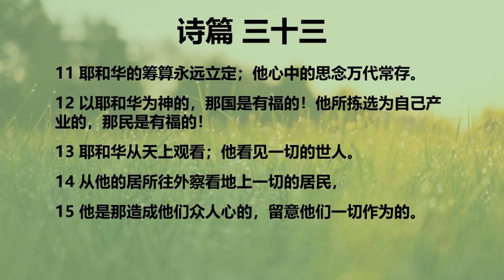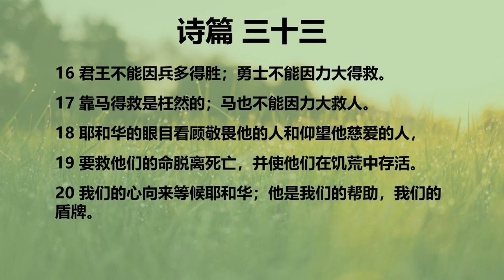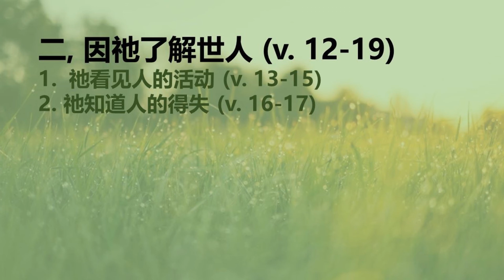灵修咖啡-诗篇第三十三篇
33:1  义人哪，你们应当靠耶和华欢乐；正直人的赞美是合宜的。
33:2  你们应当弹琴称谢耶和华，用十弦瑟歌颂他。
33:3  应当向他唱新歌，弹得巧妙，声音洪亮。
33:4  因为耶和华的言语正直；凡他所做的尽都诚实。
33:5  他喜爱仁义公平；遍地满了耶和华的慈爱。
33:6  诸天借耶和华的命而造；万象借他口中的气而成。
33:7  他聚集海水如垒，收藏深洋在库房。
33:8  愿全地都敬畏耶和华！愿世上的居民都惧怕他！
33:9  因为他说有，就有，命立，就立。
33:10 耶和华使列国的筹算归于无有，使众民的思念无有功效。
33:11 耶和华的筹算永远立定；他心中的思念万代常存。
33:12 以耶和华为神的，那国是有福的！他所拣选为自己产业的，那民是有福的！
33:13 耶和华从天上观看；他看见一切的世人。
33:14 从他的居所往外察看地上一切的居民，
33:15 他是那造成他们众人心的，留意他们一切作为的。
33:16 君王不能因兵多得胜；勇士不能因力大得救。
33:17 靠马得救是枉然的；马也不能因力大救人。
33:18 耶和华的眼目看顾敬畏他的人和仰望他慈爱的人，
33:19 要救他们的命脱离死亡，并使他们在饥荒中存活。
33:20 我们的心向来等候耶和华；他是我们的帮助，我们的盾牌。
33:21 我们的心必靠他欢喜，因为我们向来倚靠他的圣名。
33:22 耶和华啊，求你照着我们所仰望你的，向我们施行慈爱！